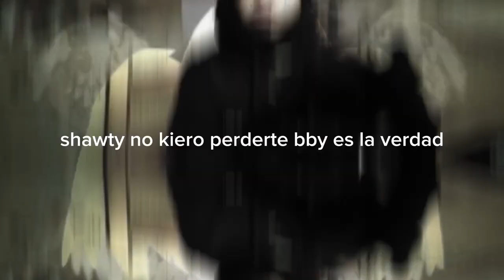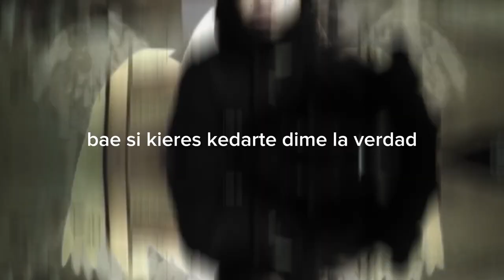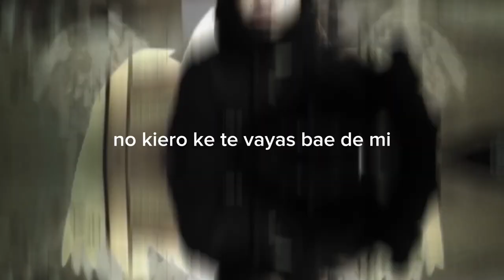Hyuromy - Razones Pa' Seguir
(prod. Hyu)